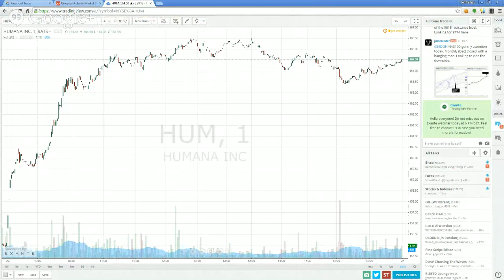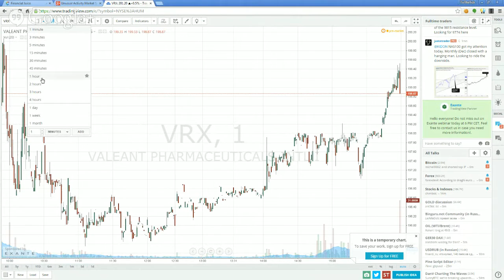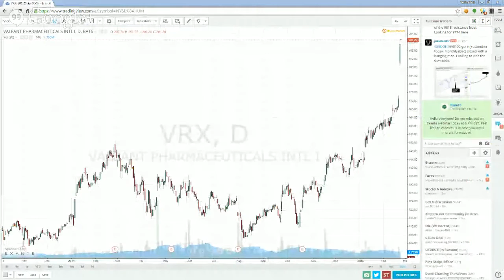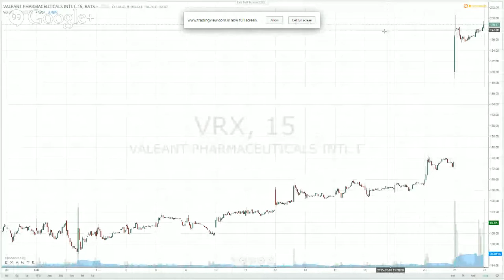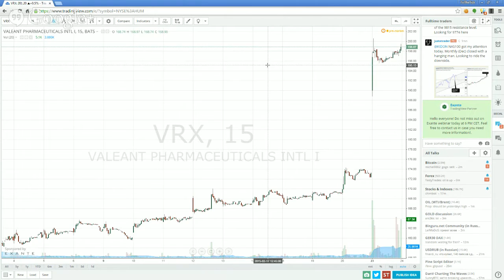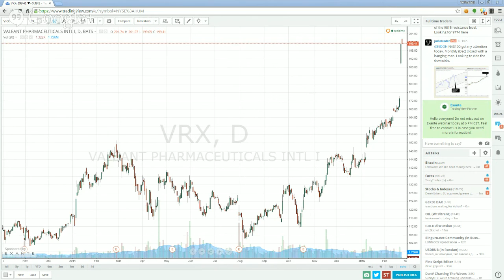Unusual Activity Market Surveillance Feb 24th with Brandon Fredrickson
Live analysis and review of important news and market events affecting todays trading with guest Brandon Fredrickson of IFiredWallStreet.com